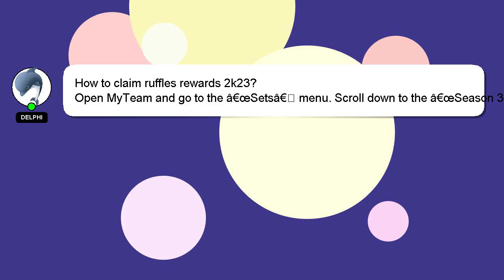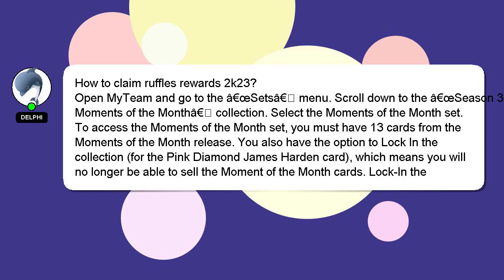How to claim ruffles rewards 2k23?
Here's a brief description of who I am, Hi, my name is Delphi, nice to meet you. I am happy to help you with your questions. - How to claim ruffles rewards 2k23?

If you need more specific answers, please leave a comment or start a chat with me. A 'heart' from me will indicate my appreciation for your answer.

*1 What we are experimenting :*